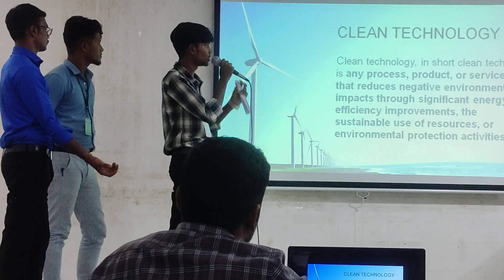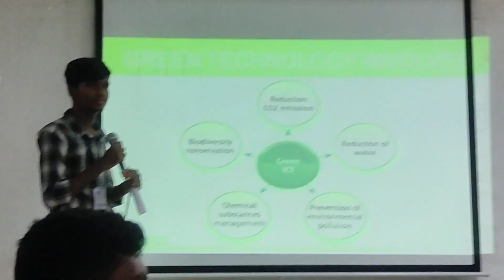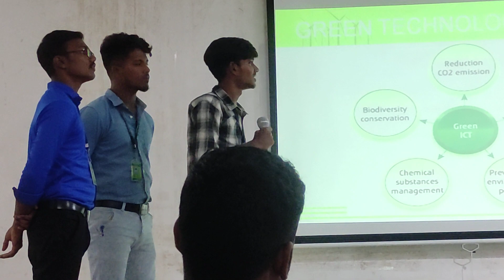HACKATHON @MPNMJEC - BY AKASH B , BALAJI C, DINESH K, GOKULRAJ V, THAMIZHARASAN R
Channel motive by

EDITED BY

C.SITHAN, IV ECE

R.THAMIZHARASAN, III ECE